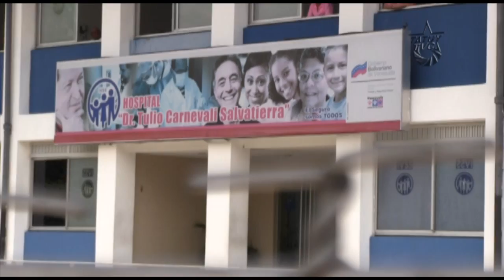Pueblo Merideño celebra derrota de las Guarimbas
EL pueblo merideño, padeció durante más de 70 días del asedio provocado por grupos terroristas, que incitados por el discurso de los dirigentes irresponsables de la derecha venezolana, se apostaron en algunos sectores de la ciudad, destruyendo todo a su alrededor y violando los derechos más elementales de sus propios vecinos.

Las protestas no solo obstaculizaban el libre tránsito, sino que sitiaban hospitales impidiendo la atención médica, Obligaron a escuelas a cerrar sus puertas, destrozaron y quemaron sedes de instituciones públicas del Estado Venezolano, Semáforos, paradas, vehículos y otros bienes públicos fueron destruidos y utilizados para levantar muros de odio y basura, que en un manipulado juego de guerra, causaron sólo en Mérida la muerte de cuatro seres humanos, Delia Lobo, por una guaya asesina anti-motorizado; Gisella Rubilar, de certeros disparos provenientes de "Villa Verónica" - Sector El Rodeo"; Jesús Labrador, de un disparo desde la azotea de los edificios "Apamates" en el sector "Cardenal Quintero", y el GNB Miguel Parra, de un disparo en el cuello en la entrada del sector "El Campito". Todos asesinados por estos grupos terroristas, Además causaron una alta cantidad de heridos de los cuales casi un centonar son funcionarios policiales.

Estos días de terror parecen llegar a su fin, Pueblo consciente y fuerza armada en un operativo admirable, barren el odio y recuperan la tranquilidad en la ciudad. La gente humilde y trabajadora celebra con alegría la derrota de la Guarimba Fascista